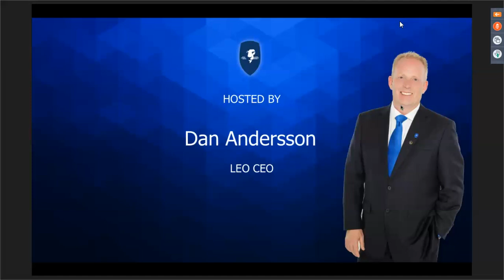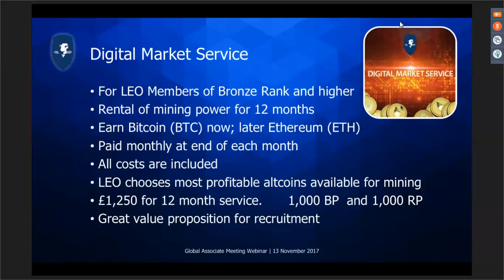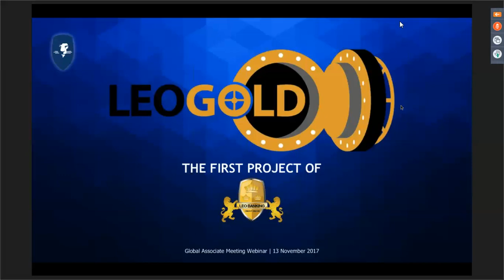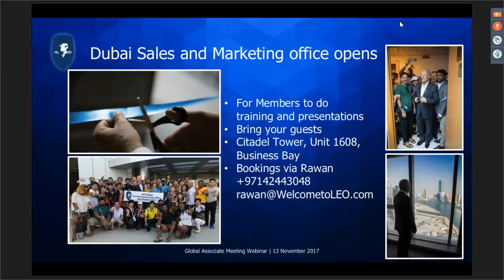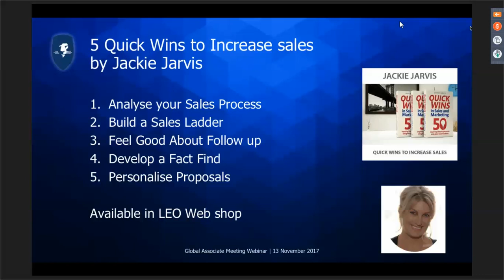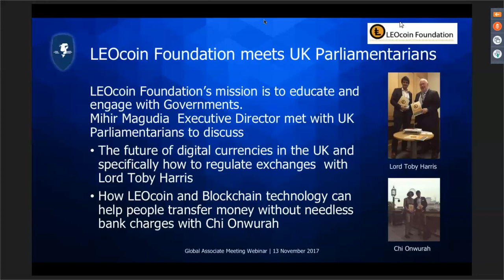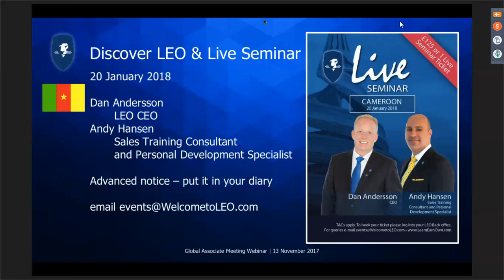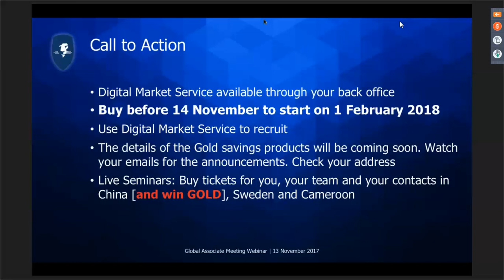Global Associate Meeting 13 11 2017 By ( CEO ) Dan Anderson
Friends CEO share with LEO members important information of digital mining service and growth of Leo Coin.
main aap ko webinar ki tamam videos deta rahun ga,